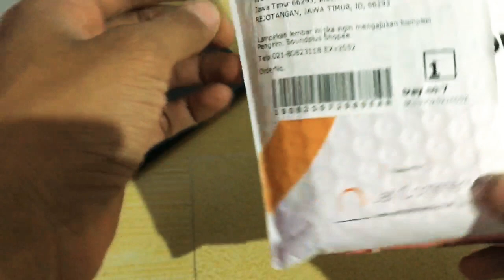Earphone soundplus asli kayak iphone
Earphone soundplus asli kayak iphone kayak asli 99% hampir sama kayak asli harga cuma 50ribuan